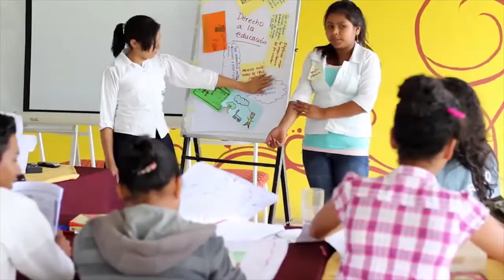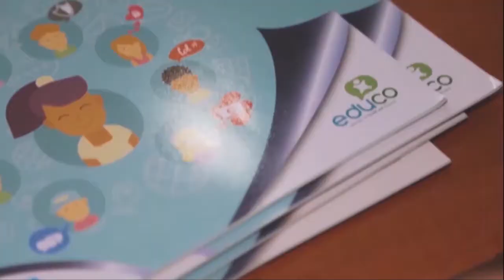NIÑOS, CÁMARA, ACCIÓN || ¿Cómo hablar sobre educación sexual con los niños y niñas?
¿Cuál es la edad ideal para hablar de sexualidad con los niños?
A partir de que el niño tiene lenguaje, podemos comenzar a hablarle de sexo, que nadie los tiene por qué tocar, que son una parte de su cuerpo que solamente le corresponde a él o ella.